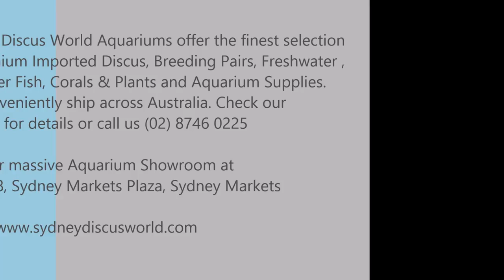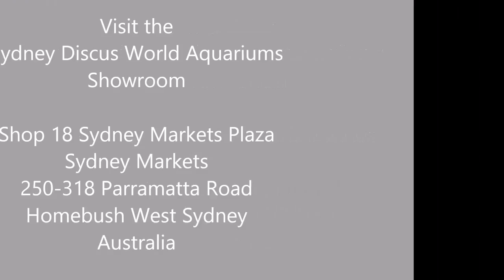Premium Wild Discus Fish for Sale[HD]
Our Premium imported Wild Discus on display in our Sydney Discus World Aquariums Showroom.
Buy Discus, Freshwater, Marine fish, Corals, Shrimp, Tanks and Supplies online, with fast delivery to your door, Australia-wide.